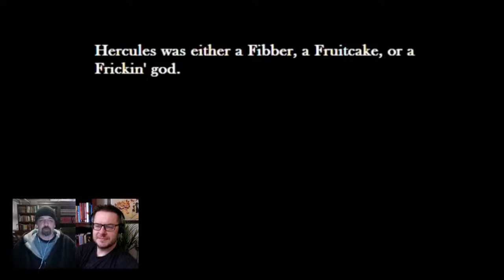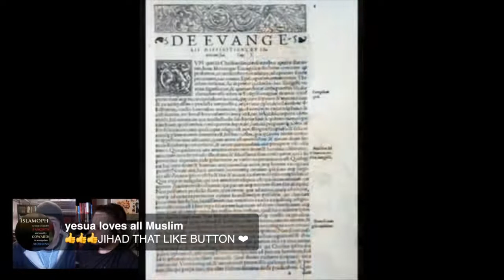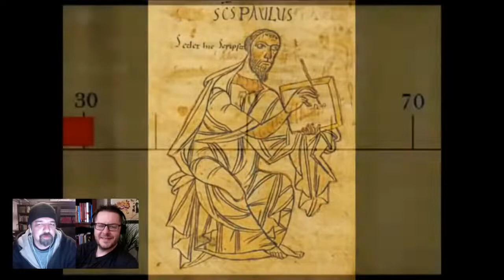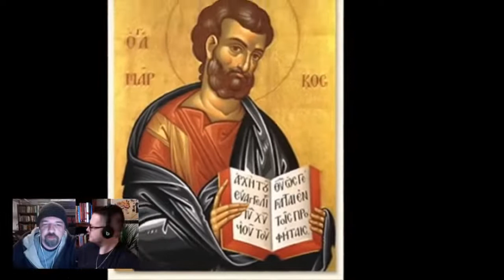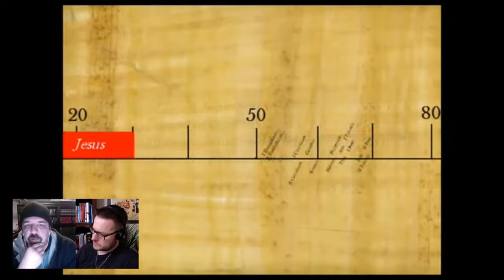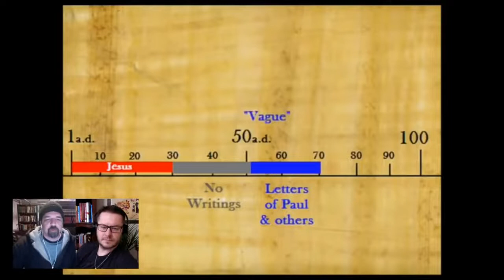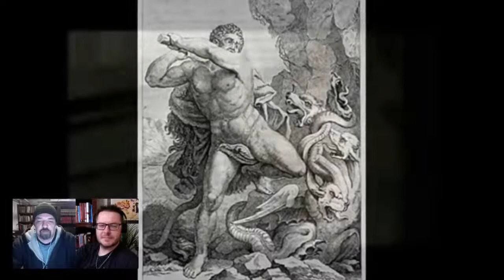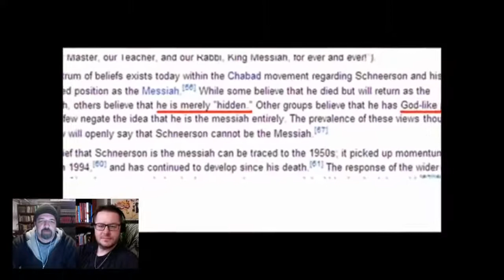The Evolution of Jesus in the Bible? (David & Anthony LIVE, 8:00pm ET)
=== Original Description ===

Tonight at 8:00pm (Eastern Time), David Wood and Anthony Rogers will discuss the theory that there is an evolutionary development in the story of Jesus in the New Testament.

I'll be LIVE on Abdullah Sameer's channel tomorrow at 7:00pm (Eastern Time). or try for archived videos

Statistics of original video: 📅 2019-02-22  ⏱ 2:52:29  ▶ 22334  👍 1391  💬 268  🆔 JmxsfPHTV10